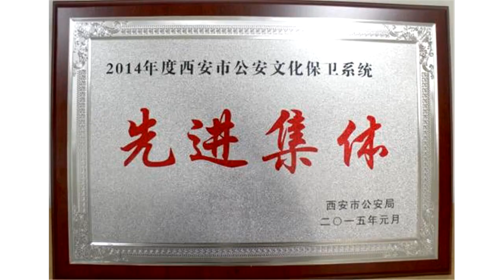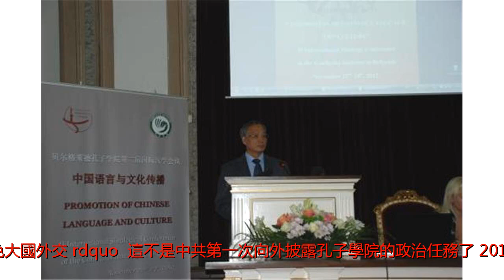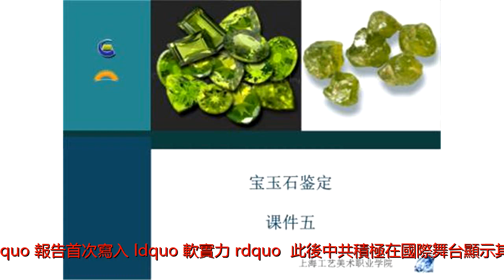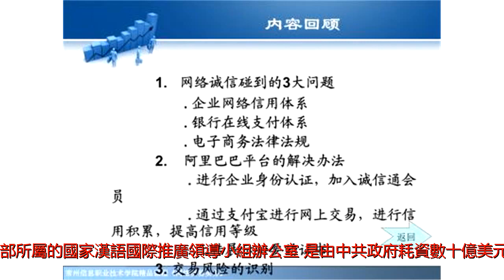中共出台專門文件 孔子學院政治任務曝光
在海外備受爭議的孔子學院，其背景備受關注。近日，中共最高層為孔子學院出台了一個專門文件。有分析表示，中共通過這個文件直白地告訴世界，孔子學院不只是教中文，還有外交任務。據中共官媒報導，1月23日，中共中央全面深化改革領導小組第2次會議通過了《關於推進孔子學院改革發展的指導意見》等文件，會議明確指出要加強建設孔子學院，使其服務於中共&ldquo;特色大國外交&rdquo;。這不是中共第一次向外披露孔子學院的政治任務了。2014年底，&ldquo;孔子學院&rdquo;的總部總幹事許琳接受英國廣播公司（BBC）訪問時曾公開宣稱，孔子學院的存在就是為了對外輸出中共價值觀。許琳在同年7月出席在葡萄牙召開的歐洲漢學學會第20屆雙年會時，在開幕典禮上還曾要求將所有大會手冊上有關蔣經國基金會的介紹整頁撕去。時事觀察人士薛弛表示，2007年，中共&ldquo;十七大&rdquo;報告首次寫入&ldquo;軟實力&rdquo;，此後中共積極在國際舞台顯示其&ldquo;黨化&rdquo;了的所謂中國文化，加強對外文化交流，最令人注目是在全球廣泛建立孔子學院。資料顯示，孔子學院隸屬中共教育部所屬的國家漢語國際推廣領導小組辦公室，是由中共政府耗資數十億美元打造的漢語教學機構。首家孔子學院於2004年11月21日在韓國首爾成立；截至去年12月，全球已有146個國家和地區建立了525所孔子學院。隨著孔子學院在全球大規模地出現，國際社會漸漸注意到，孔子學院除了教中文，輸出&ldquo;中共當局的意識形態&rdquo;的目的明顯。學校內不能講被中共視為&ldquo;禁忌&rdquo;的課題及各種規定。俄羅斯政府曾因此指孔子學院發揮&ldquo;外國代理人作用&rdquo;，是間諜機構，違反當地法律。在國際上，抵制孔子學院的國家漸增。2013年9月，法國里昂第二及第三大學中斷了與中山大學合辦的里昂孔子學院；2015新年伊始，斯德哥爾摩大學關閉歐洲首家孔子學院。在已有100多所孔子學院的美國，全美學者協會於去年5月3日發表了題為《外包給中國：在美國高等學府的孔子學院及軟實力》的調查報告。報告指出，中共政府通過孔子學院向海外國家地區，輸出其意識形態，干預美國高校學術自由情況，並呼籲關閉所有孔子學院。該協會還與美國捍衛自由聯盟舉行了紀錄片《假孔子之名》美國首映會。該紀錄片深入探討了孔子學院在國際上備受爭議，並受到抵制的現象。前加拿大情報局亞太主管MichelJuneau-Katsuya認為：&ldquo;全球很多情報機關和反情報機關以及加拿大情報局已經認清孔子學院是間諜機構。&rdquo;去年12月28日，《紐約時報》中文網刊載題目為《中國伸向西方的手伸得太長了》的文章說，在美國的大學校園裡，接受來自北京支持的孔子學院的資金，已經帶來了失去學術自由的代價：孔子學院資助的語言和文化中心禁止討論用批判性眼光看待中國的議題，引起了人們日益增長的擔憂。